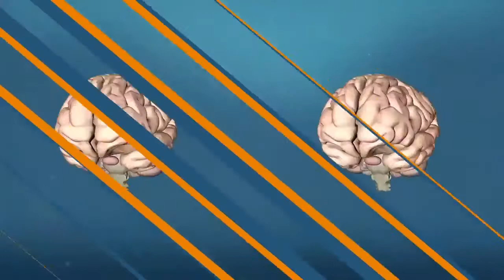9 proofs for making your brain super brain!!! | Most awesome hack!!!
So Hello everybody!!
It's Varsha here again!
The human brain is probably the most mysterious organ in our body. Scientists keep learning new facts about its work, but it still hides lots of secrets. There are a few simple ways to boost your intellect and improve your brain power, and they will surely surprise you!

SUMMARY
- During a full night’s sleep, brain cells remove toxic compounds dangerous to our brain.
- A decrease in memory, in the ability to learn, in self-control — these are the consequences that chronic stress is fraught with.
- British scientists found out that love and hate originate in similar brain areas.
- Our brain is almost 80% water.
- The abundance of fructose in the diet slows down the brain and reduces its ability to learn, remember information, and concentrate.
- According to brain activity, romantic relationships and maternal feelings are very similar, but there are differences as well.
- A study showed that painting and contemplation of works of art improve the interaction of brain!